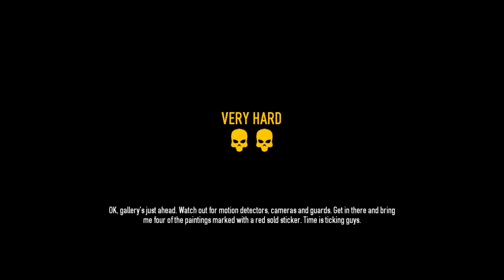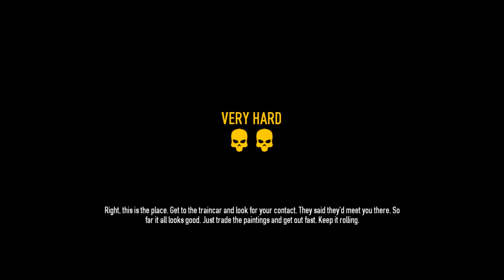Payday 2 - Episode 5 - Framing Frame Part 1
With These Fools!